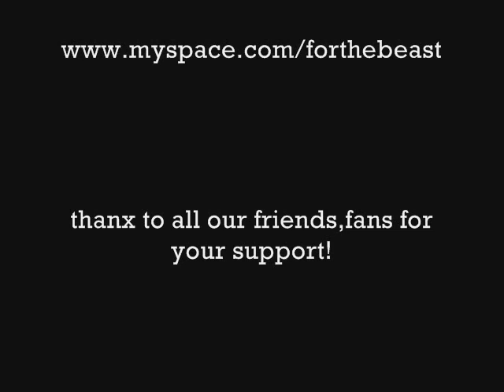FLESH for the BEAST........accesory to murder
ACCESORY TO MURDER